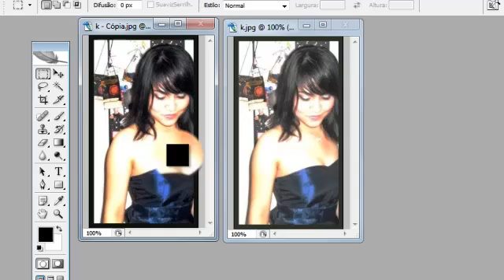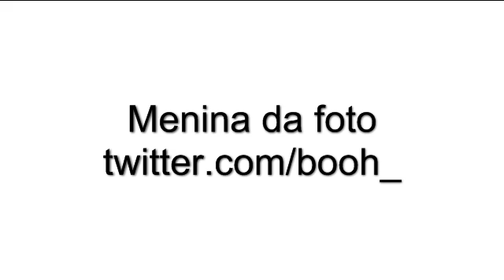Photoshop - deixando a foto mais viva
aumentando contraste e brilho da foto.